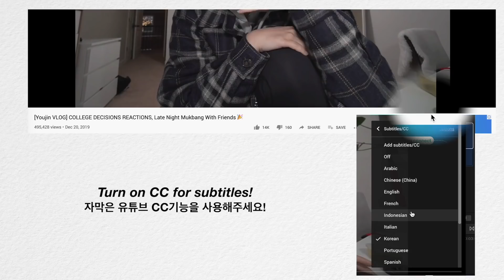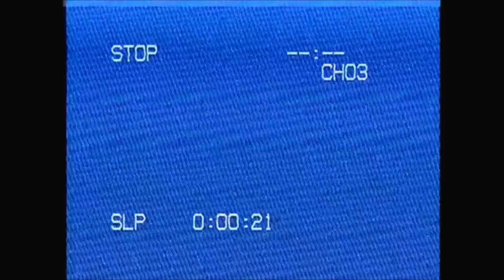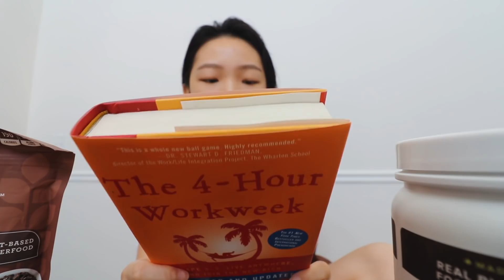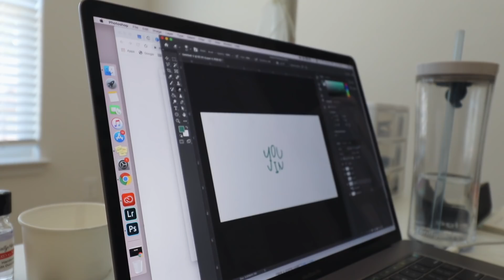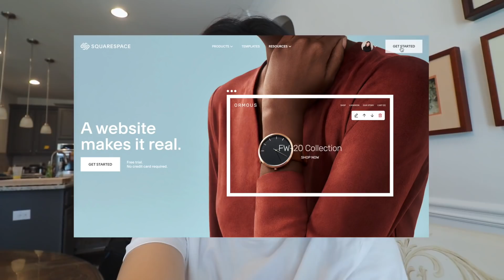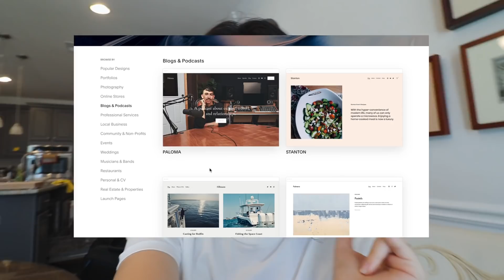Chill Weekend in Quarantine: My Skincare Routine, Amazon Haul, Making Almond Milk!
CAMERA USED:
- Canon Rebel t7i + 10-18mm
EDITING SOFTWARE:

LINKS:
Purito Toner
Innisfree serum
Purito sunscreen
Laneige lip balm
Amazon charger
Water bottle
Nut milk bag
Ninja blender
Cacao Nibs
Protein powder
4 Hour Work Week Book
Foreo Luna Mini 2

+ UBER
CODE:kellyk16561ui